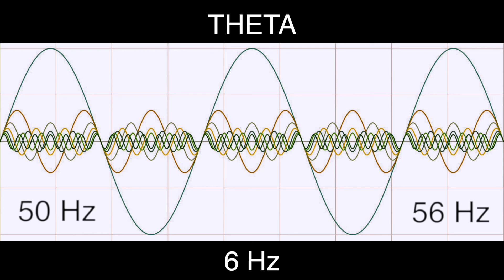6 Hz Pure BINAURAL Beat 🟨 THETA Waves [50Hz Base Frequency] 🟨 Ondas Theta 100%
🎧 THETA Brain Waves Information (4 to 8 Hz):

4.5 Hz - Brings about Shamanic/Tibetan state of consciousness, Tibetan chants.
4.9 Hz - Induce relaxation and deeper sleep
4.9 Hz - Introspection. Relaxation, meditation
5 Hz - Reduces sleep required. Theta replaces need for extensive dreaming
5.35 Hz - Allows relaxing breathing, free and efficient
5.5 Hz - Inner guidance, intuition
6.5 Hz - Centre of Theta frequency. Activates creative frontal lobe
7.5 Hz - Activates creative thought for art, invention, music. Problem solving
7.5 Hz - Ease of overcoming troublesome issues
7.83 Hz - Schumann earth resonance. Grounding, meditative, Leaves you revitalized
3 - 8 Hz - Deep relaxation, meditation. Lucid dreaming
3 - 8 Hz - Increased memory, focus, creativity
4 - 7 Hz - Profound inner peace, emotional healing. Lowers mental fatigue
4 - 7 Hz - Deep meditation, near-sleep brainwaves